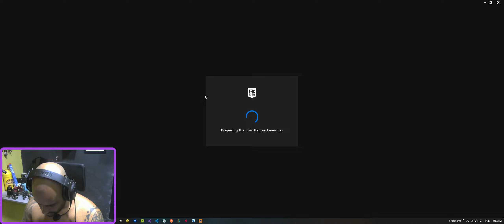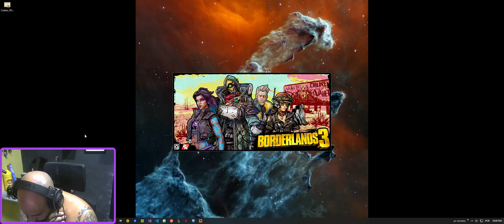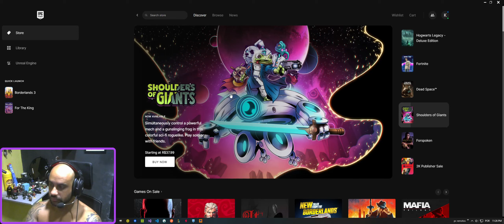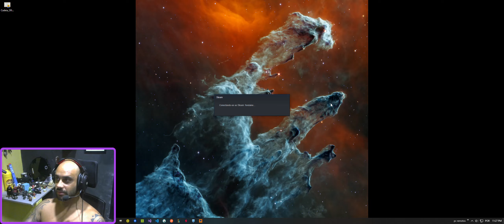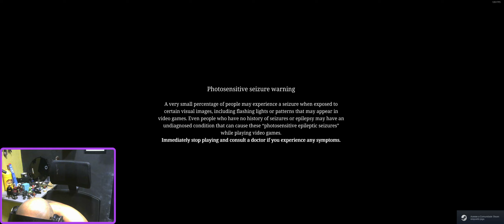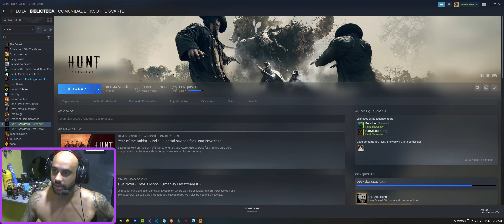Saga habilitar Mosin sniper pt3